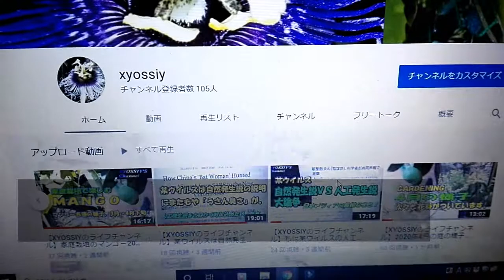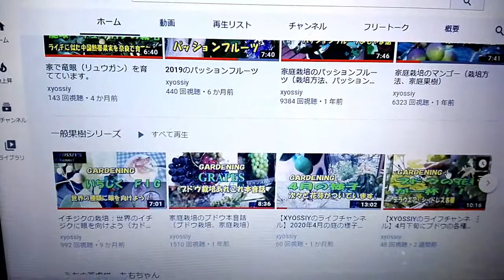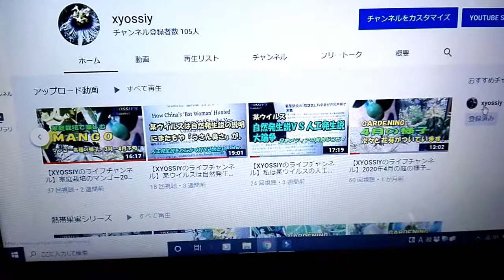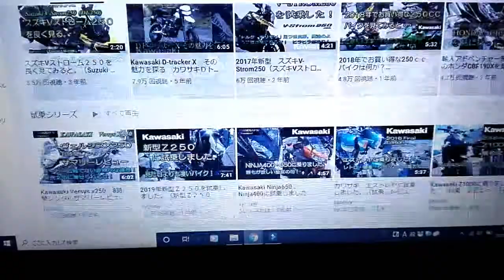【XYOSSIYのライフチャンネル】家庭栽培のマンゴー2020年5月20日現在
家庭栽培で育てているマンゴ3種類　アーウイン、ハッチヤー、キンコウの様子です。栽培の実際：難しいところや意外な点などを説明しています。

【XYOSSIYのライフチャンネル】熱帯果実などの樹木の栽培の様子、家庭果樹栽培、うちの猫、読書感想などのご紹介をさせていただいております。